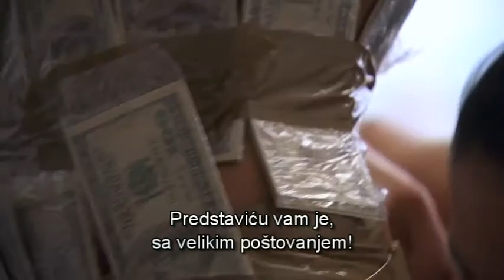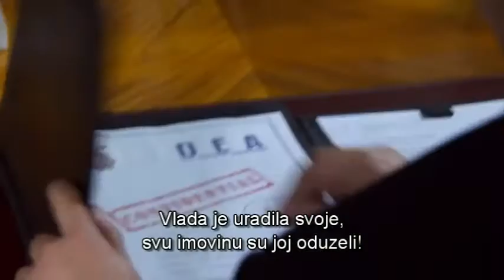Los tucanes de Tijuana - Senora Acero (Čelična žena)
Los tucanes de Tijuana - oficial